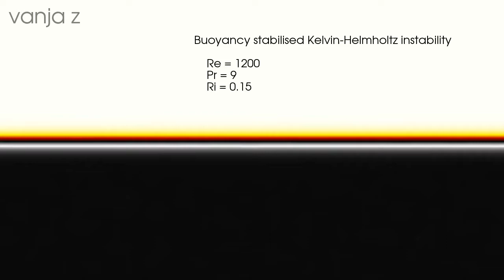Buoyancy stabilised Kelvin-Helmholtz instability (lattice Boltzmann and finite volume)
Re = 1200
Pr = 9
Ri = 0.15

16 million nodes for the flow field simulated using the lattice Boltzmann method and 128 million cells for buoyancy simulated using the finite volume method.

All calculations performed on GPU.